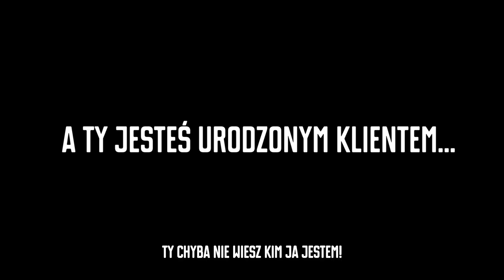Jesteś Vikingiem czy klientem? 🤔 Wilczyca Luna 03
Zastanawiasz się, czy Mobile Vikings jest siecią dla Ciebie? Wystarczy, że odpowiesz sobie na jedno zaje*iście, ale to zaje*iście ważne pytanie.
⛵ Jesteś Vikingiem czy klientem? 🛒
Wilczyca Luna pomoże Ci w odkryciu tożsamości. Tylko pamiętaj - nie próbuj oszukiwać. Luna ma nosa i nie toleruje ściemy, jak na nasze duchowe zwierzę przystało!